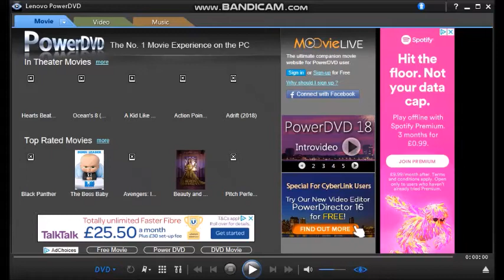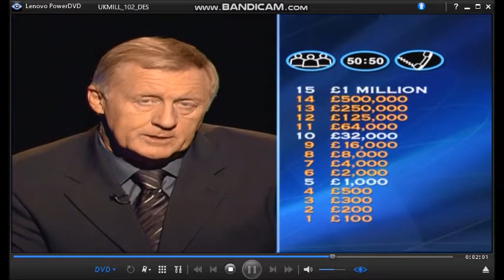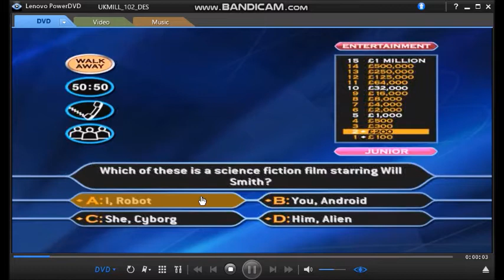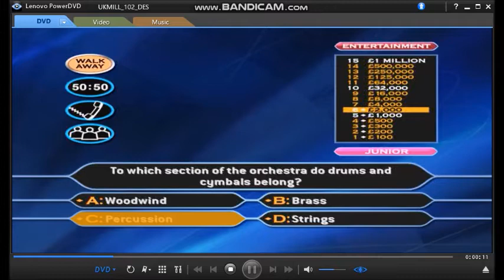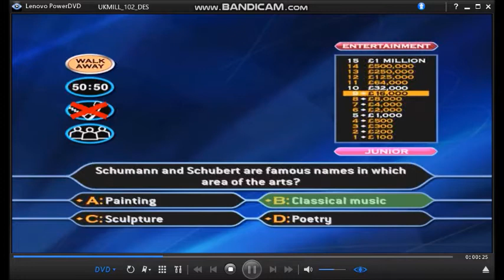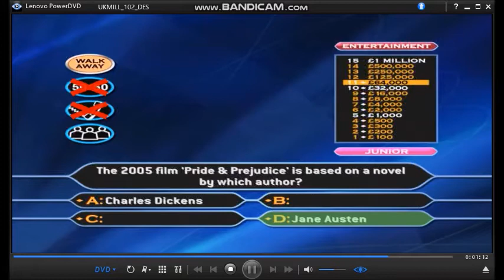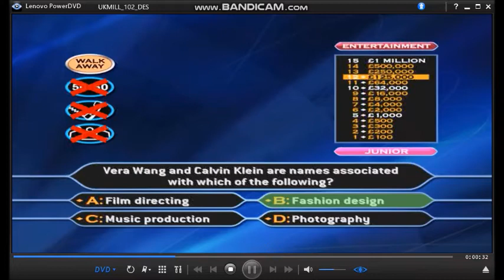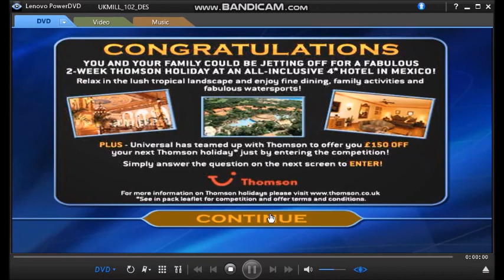Who Wants To Be A Millionaire 4th Edition DVD Gameplay (25)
Hello and welcome to the Family Entertainment Edition of Who Wants To Be A Millionaire?, I'm sure you're keen to get themselves in to that hot seat so let's get started!
It's episode 25 out of 30.
Today's...
Difficulty level - Junior
Category - Entertainment